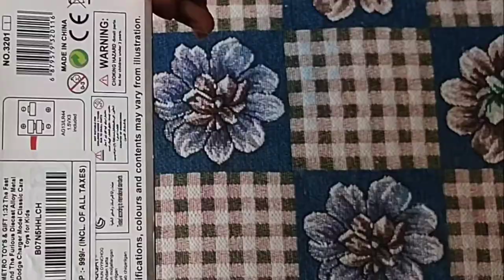Diecast Dodge Charger light music model comparison of car scale UNBOXING 1:32 racing car kid toy car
Diecast Dodge Charger model comparison of car scale light music UNBOXING 1:32 racing car kid toy car
 The Fast and The Furious Diecast Alloy Metal Dodge Charger model and
comparison of three different scales car , 1: 32 , 1:38 , 1:36 . Bought diecast dodge from Amazon site and
 1/32 scaled diecast metal pullback
 toy car with light effects

Dodge Charger model car unboxing 1:32 Fast and Furious Diecast miniature model racing toy car kids
Dodge Charger model car unboxing 1:32 Fast & Furious Diecast racing toy car miniature model kids car

dodge charger 1970 diecast toy model car with pullback feature

Kinsmart car and miniauto diecast car.
Diecast car with openable doors and light sound
diecast cars , diecast dodge charger model , kids car show , diecast racing

thanks to infraction no copyright for music